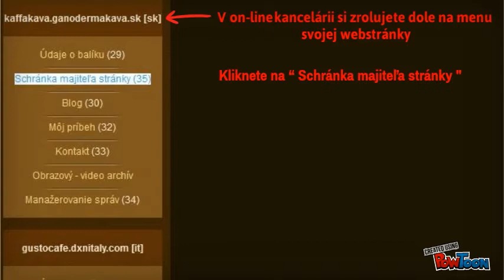Ako zosobniť DXN stránku - DXNSlovakia- Končal